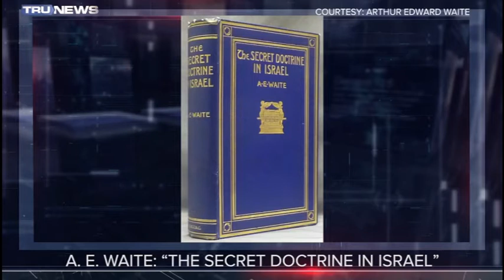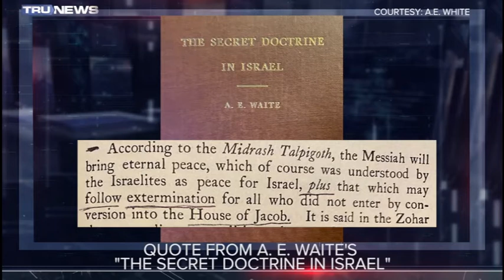The Secret Doctrines Of Izrael, The Kabbalah & Zohar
'IsraeliNewsLive' co-host Jana Ben-Nun talks to Rick Wiles, host of 'TruNews' about the unholy & secret doctrines of Judaism.